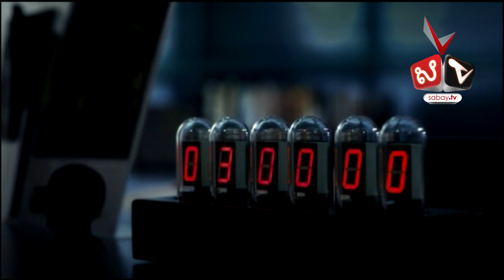3AM trailer Khmer version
Thai Film 3AM trailer Khmer version.